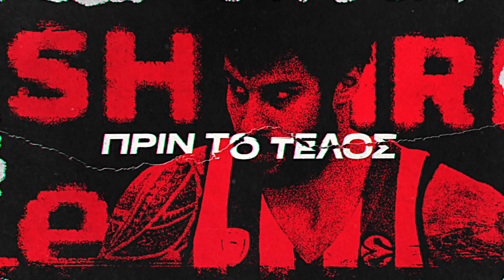Δείξε μου την Ευρωλίγκα σου: Γιώργος Πρίντεζης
Στο πρώτο επεισόδιο της νέας εκπομπής του Μιχάλη Τσόχου και του Βασίλη Σαμπράκου, ο αρχηγός του Ολυμπιακού μιλά για το έπος του 2012 και για το πεταχτάρι που έμεινε στην Ιστορία.